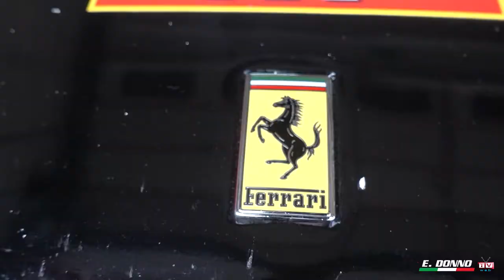Eliseo Donno vince ad Imola il 3 Round del Campionato Italiano GTCup Sprint organizzato da AciSport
Era la sua prima gara nell'autodromo di Imola, ma gia nelle prove di qualifica aveva ottenuto il miglior tempo ottenendo la pole position di categoria GT CUP - Pro Am. La scuderia  Ferrari - Best Lap aveva deciso di affiancargli in squadra  Vito Postiglione (campione mondiale Ferrari Challenge 2007)  per capire la reazione di Eliseo sotto la pressione di un compagno molto forte. La risposta di Eliseo... è stata ottimale!!! Ha addirittura fatto tempi migliori... ne parla in questo servizio il Team Principal Manager  Maurizio Pitorri di Ferrarri Best-Lap.